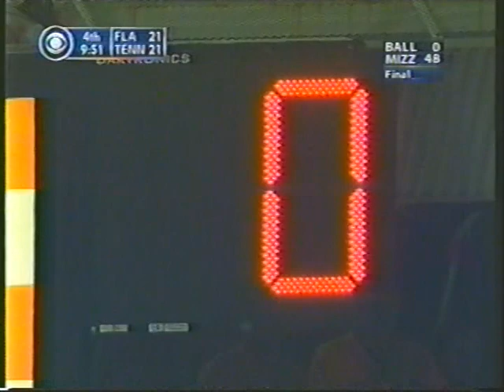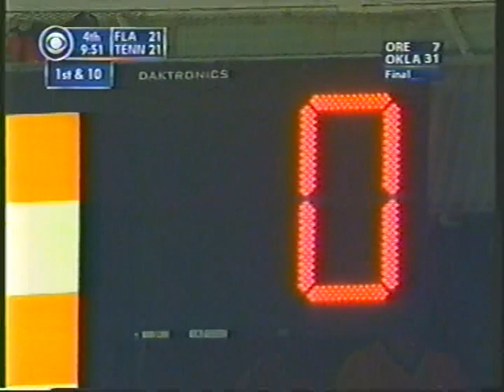2004 # 13 Tennessee vs # 11 Florida